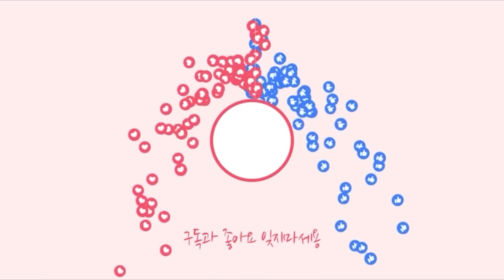[EP.1]첫사랑과 결혼을 앞둔 그녀가 생이별을 해야했던 기막힌 이야기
안녕하세요 정유나입니다.
이번영상은 정유나채널에서 처음으로 소개시켜드립니다.
너무나도 가슴아픈 이야기를 전해드릴 우리 장나라양을 만나보겠습니다.
그녀가 결혼을 앞두고 첫사랑과 생이별을 해야했던 이유를 지금부터 들려드리겠습니다.

정유나tv에서 아만나쇼핑몰을 운영하고 잇습니다
아만나몰에서는 다양한 제품을 판매하고 있습니다
김치, 한천, 건어물등을 판매하고 있습니다. 많은 이용 바랍니다^^
그리고 제품홍보와 판매가 필요하신 구독자분들께서는